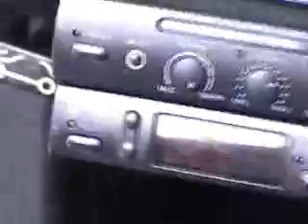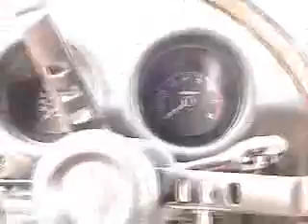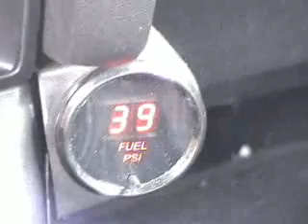turbo Datsun 280z big phil trouble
broke air dam, loud injectors, broke LSD, broke turbo.